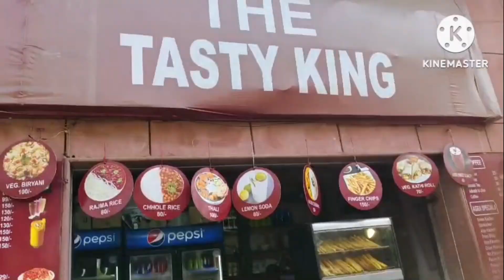রমন রেতি মন্দির,চৌরাশি খাম্বা, ব্রহ্মাণ্ড ঘাট দর্শন 🙏🙏/Raman reti,chaurasi khamba, Bandhan Ghat 🙏🙏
রমন রেতি মন্দির,চৌরাশি খাম্বা, ব্রহ্মাণ্ড ঘাট দর্শন 🙏🙏/Raman reti,chaurasi khamba, Bandhan Ghat 🙏🙏# reti mandir,
raman reti mandir ka rahasya,
raman reti mandir holi,
raman reti mandir video#vrindavan84 khamba,
vrindavan 84 khamba,
vrindavan ke 84 khamba,
84 khamba mandir gokul#brahmand ghat gokul mathura vrindavan gokul mathuravrindavan tripadvisor,
vrindavan brahma ghat,
brindaban dham darshan,
vrindavan chandrodaya mandir vlog